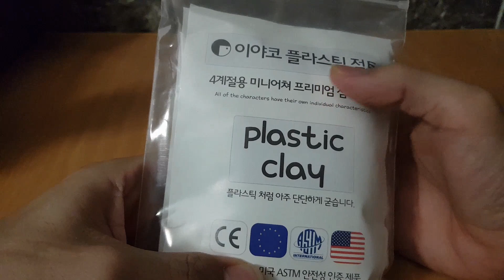[이야코 플라스틱] 점토로 액션 피규어 만들어 보기.[키자루]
만들때 아오키지 때보다
 더 공을 들였는데.
 더 못나보여서.
 더 잘 만들고싶은 욕심이 생겨났습니다.